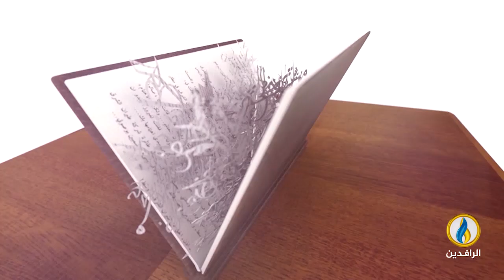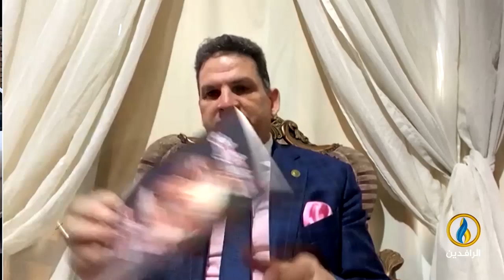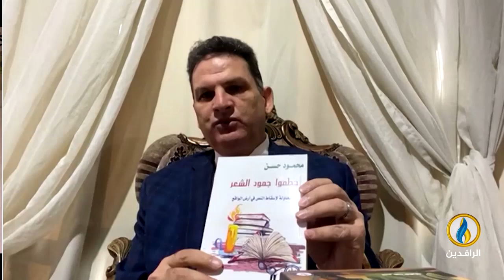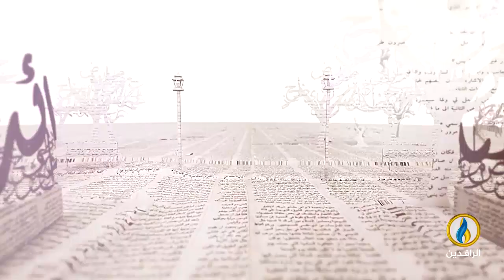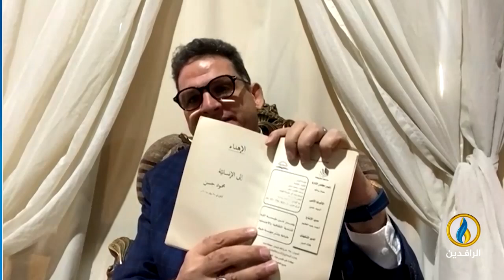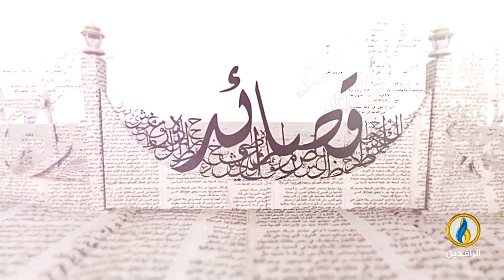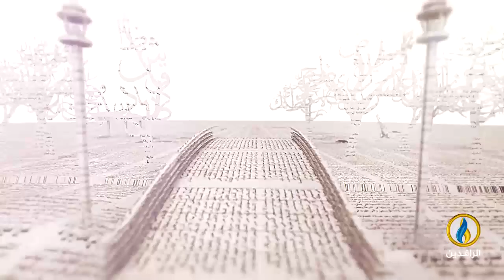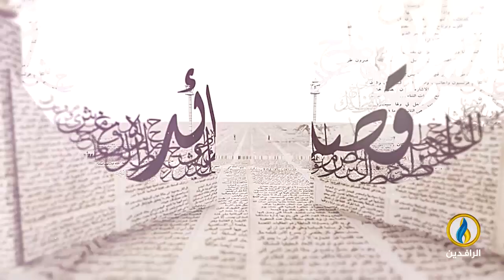بيت_القصيد ضيف الحلقة الشاعر المصري محمود حسن